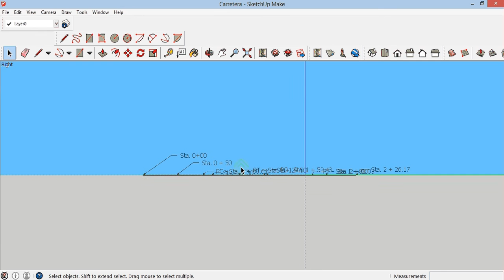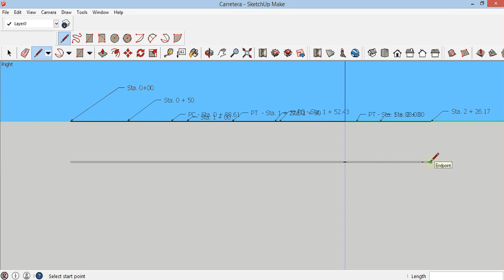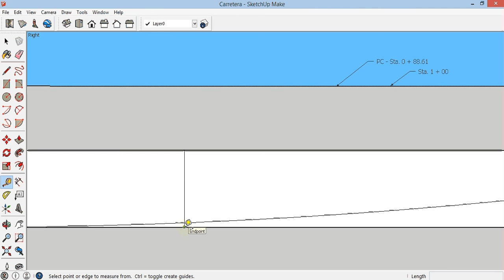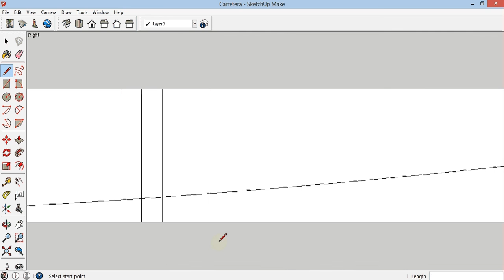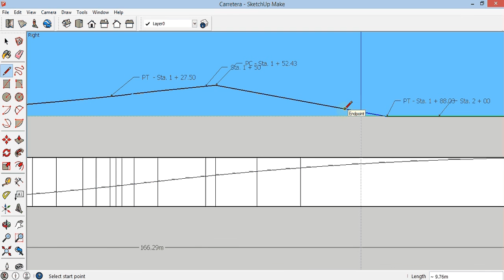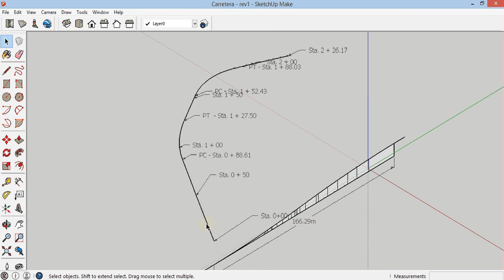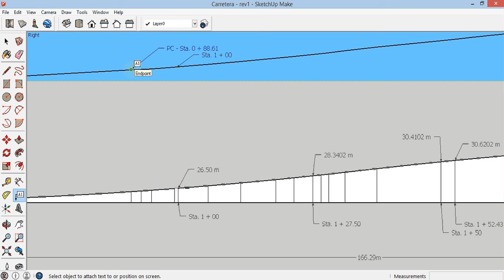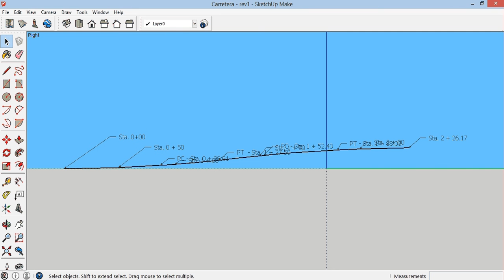Diseño de curvas verticales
Saludos Estudiantes, en este vídeo se explica paso a paso como diseñar las curvas verticales de una carretera mediante el uso de SketchUp.
Prof. Rosa